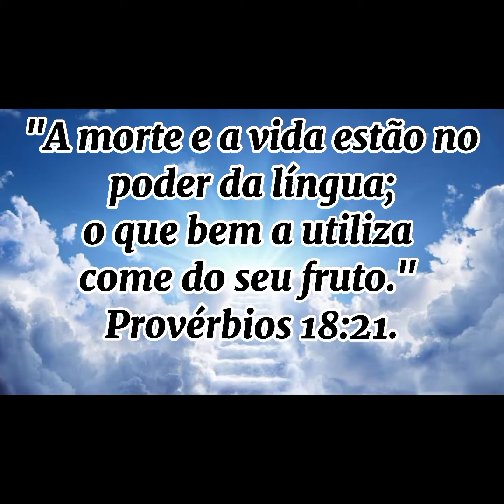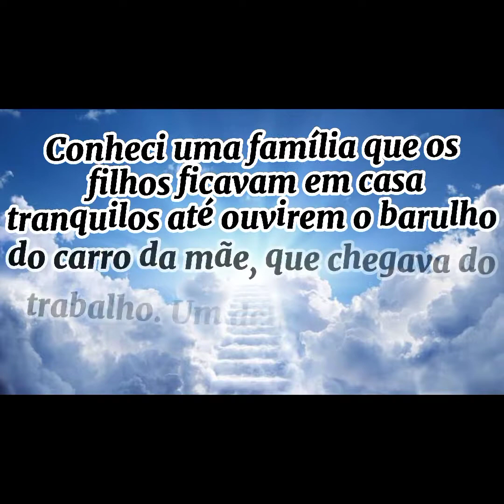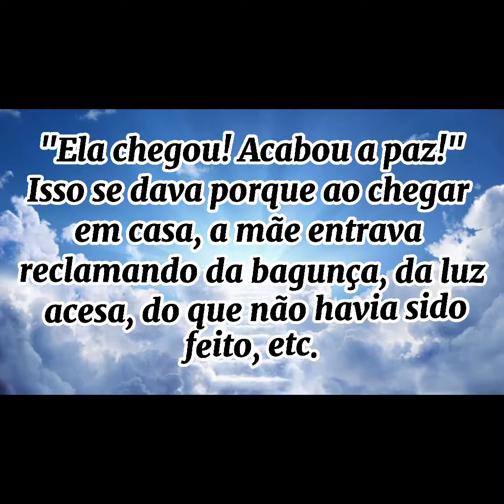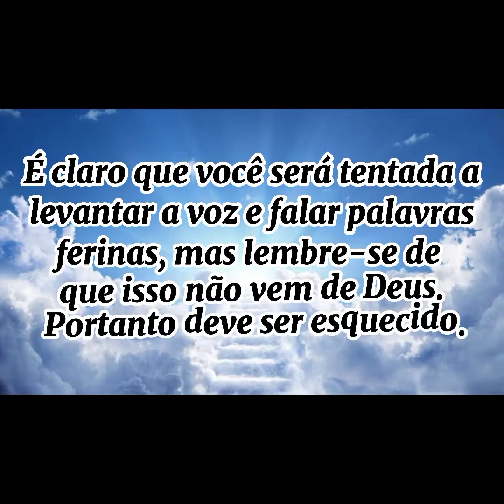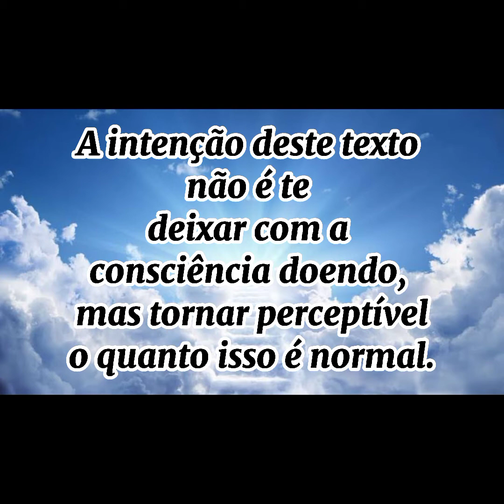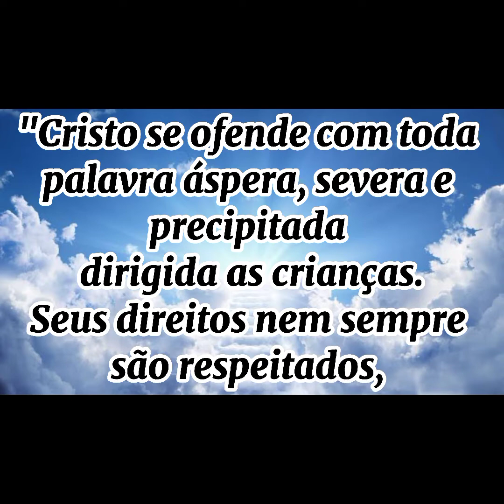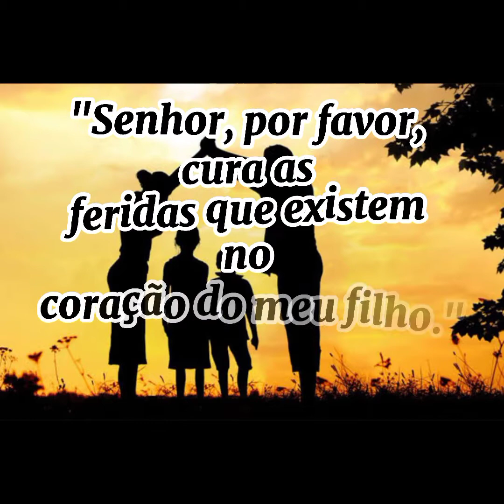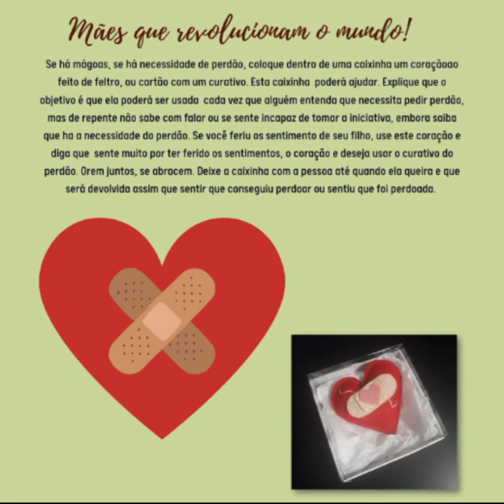GUARDIÃ DO LAR 1/40. *MÃES QUE REVOLUCIONAM O MUNDO*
🔸️ Guardiã do Lar
–Mães que revolucionam o mundo:

1° Dia
“Sara os quebrantados de coração, e lhes ata as suas feridas.” Salmos 147:3

Em sã consciência, nenhum pai ou mãe fere o coração do filho de propósito. Somos humanos, erramos tanto! É claro que queremos o bem dos nossos tesouros, evitar, seu sofrimento… Contudo. muitas vezes somos culpados por feridas e traumas que eles levarão para a vida toda.

Nossas palavras, nossas atitudes, nossa indiferença… Quantas vezes negamos aquele colo, fazemos “de conta” que estamos ouvindo, descontamos nossas frustrações em nossos filhos. A intenção deste texto não é te deixar com a consciência doendo, mas tornar perceptível o quanto isso é normal. Tenho conversado com filhos que guardam mágoas de muitos anos e seus pais nem tem ideia disso.

A verdade é que precisamos nos policiar e depender sempre da misericórdia divina em nossa vida. Há pessoas que ferem porque foram feridas e repetem as atitudes que aprenderam. Há pessoas imersas na cultura do “ter”, dormindo cada vez mais tarde, acordando cada vez mais cedo, dedicando mais e mais tempo ao trabalho, e rede social, a qualquer coisa que não seja o que realmente importa.

A realidade é que a vida passa muito rápido e o amanhã não está garantido pra ninguém. Não sabemos até quando teremos nossos filhos conosco, por isso temos que amá-los hoje. Eu sei que isso é clichê, mas é verdade.

Um dia chorei ao ler esta citação:

“Cristo se ofende com toda palavra áspera, severa e precipitada dirigida às crianças. Seus direitos nem sempre são respeitados, e são muitas vezes tratados como se não possuíssem um caráter individual que necessita ser devidamente desenvolvido a fim de não ficar prejudicado e o desígnio de Deus em sua vida vir a falhar."

Não importa a idade do seu filho. Se você causou uma ferida precisa orar e pedir a Deus que a cure. Se você sabe o que fez de errado, que tal pedir perdão? Não é fraqueza, é ser tomada pela força que vem do alto. Cristo é especialista em restaurar almas feridas. Você está cansada, ferida? Precisa receber o perdão de seus filhos por algum motivo?

Que tal orar por isso hoje?

“Senhor, por favor, cure as feridas que existem no coração do meu filho.”